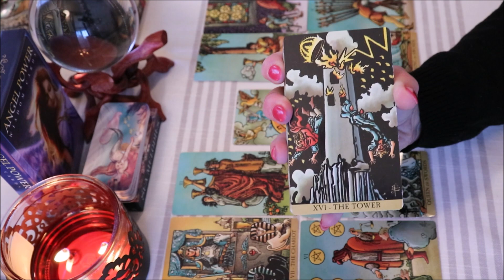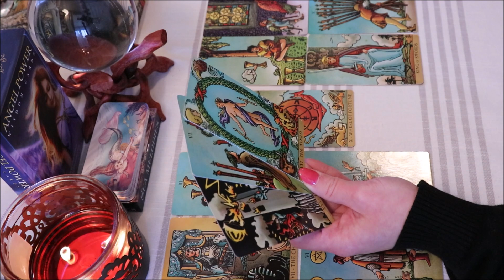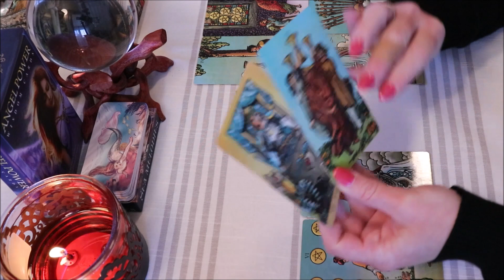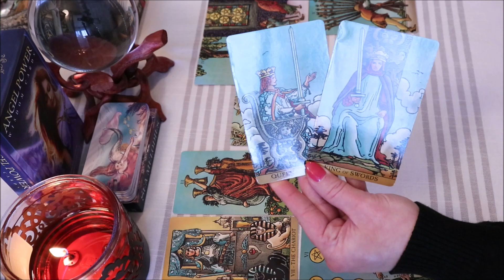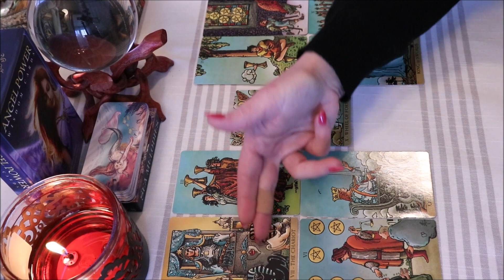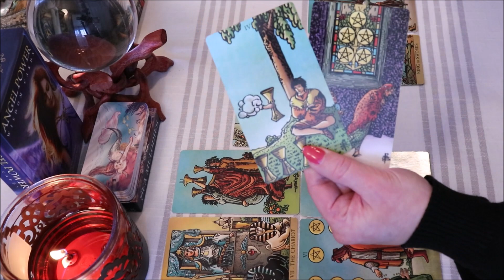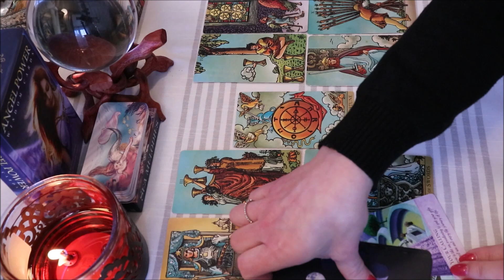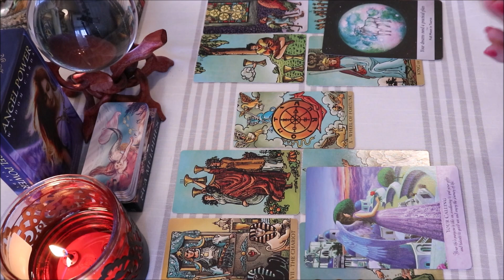Cancer Weekly Forecast February 17th-23rd 💚🌙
Thank You to all of my Subscribers & Everyone who Supports My Channel! Thank You for all of your Likes, Shares, & Subscribes! For This Reading, I am using The Radiant Wise Spirit Tarot Deck along w/The Moonology Oracle Cards.